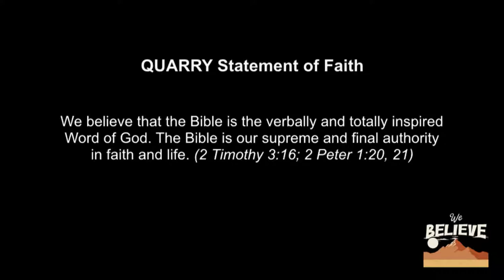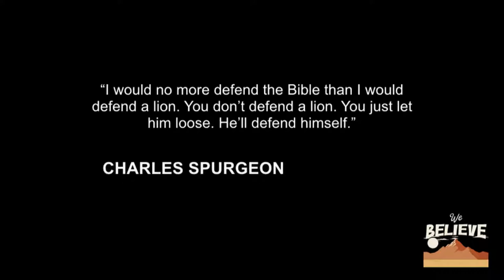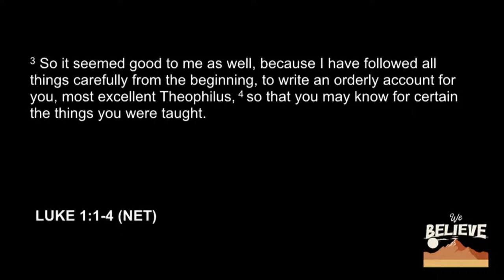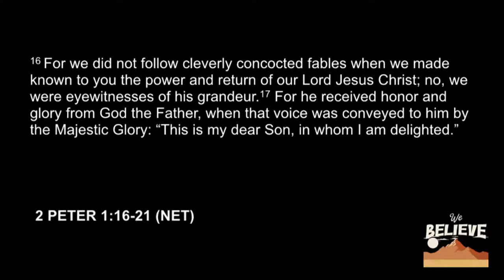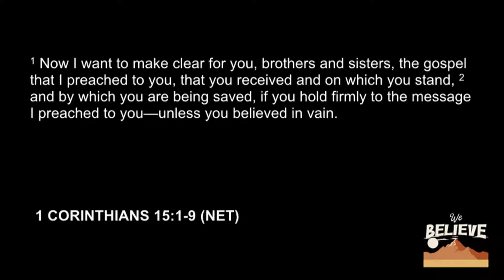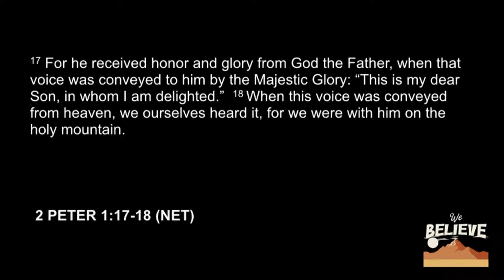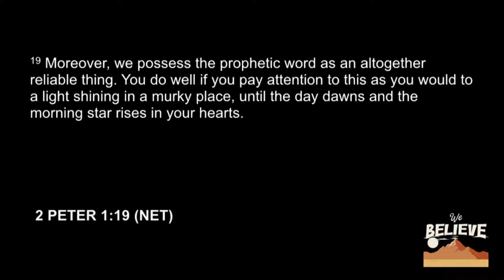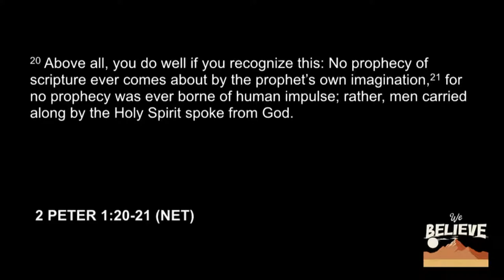We Believe || Inspired By God || Michael Grose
Join us as we celebrate what God is doing in the hearts of people in our community!